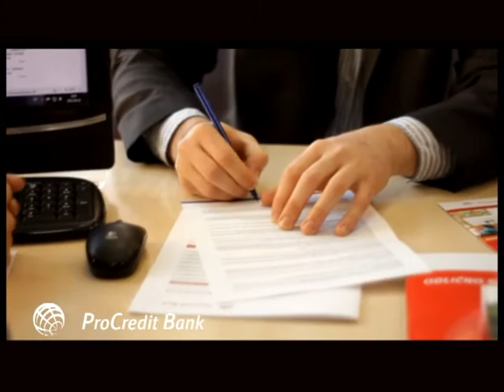Savetnik Postavljanje izolacije u domaćinstvu